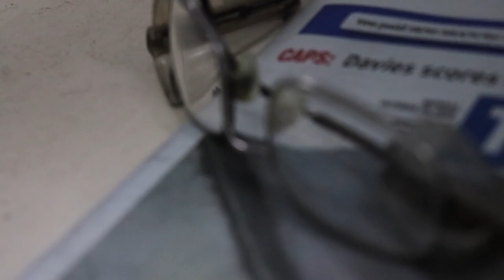A Series of Thoughts | Short Film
Art has infinite mediums, but we tend to have a narrow mind when it comes to what is defined as art. Paintings, sculptures, music or photography are some of the avenues we think of when defining art. What about the people around us who are artists creating pieces that blend in so well to our environment that we don't  even notice its there as we walk by?

My dad is a welder by trade, he fixes simple things and also makes things from steel or old parts that I can't even fathom. I am inspired on a daily basis to take a path like him, so I can do what I love each day and retire with the same drive to keep pursuing what I love even after a lifetime of work is behind me.

Main Camera: Canon SL2 (200D)
Microphone: Rode Pro Go
Secondary Camera: Cellphone (Samsung Galaxy S7)
Tripod: SLIK Compact
Stabilizer: Ouku Steady Cam
Editing Software: Adobe Premiere Pro CS5.5